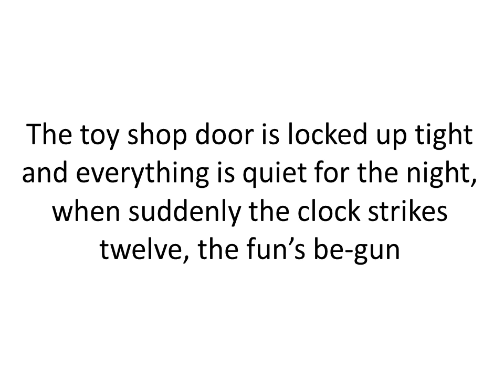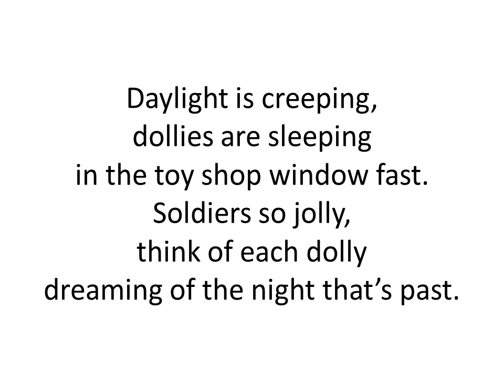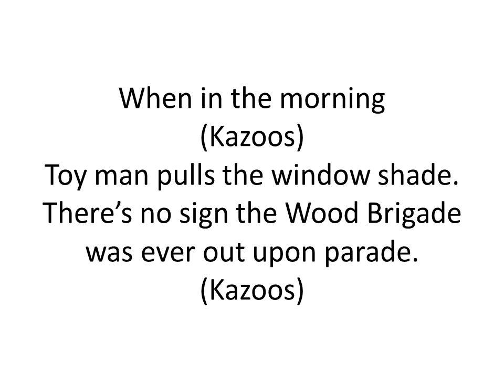Parade of the Wooden Soldiers